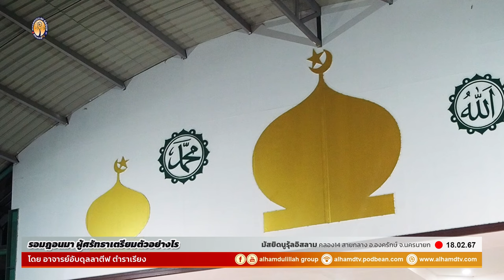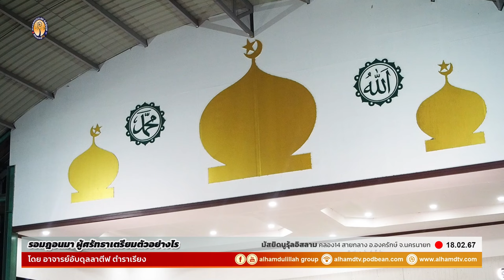AH 4251 รอมฎอนมา ผู้ศรัทธาเตรียมตัวอย่างไร โดย อับดุลลาตีฟ ตำราเรียง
18.02.67 @ มัสยิดนูรุ้ลอิสลาม
คลอง14 สายกลาง อำเภอองครักษ์ จ.นครนายก

Tel & Line iD :
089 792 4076 (ดาวุด)
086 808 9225 (อับดุลการีม)
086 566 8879 (อนัส)
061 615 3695 (มุสตอฟา)
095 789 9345 (อามีน)
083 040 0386 (ฟูอาด)